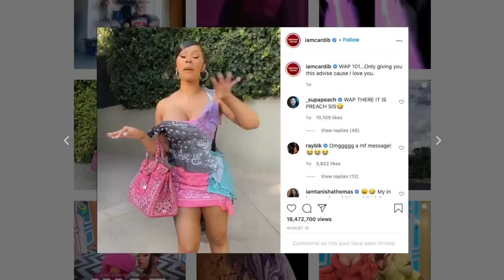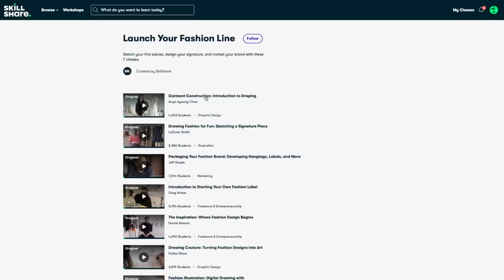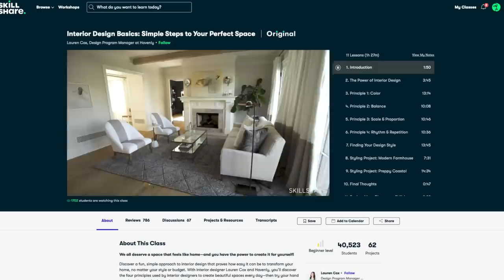DIY: CARDI B Bandana Dress + Purse!! (Designer HACK!)-By Orly Shani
Let's HACK the CARDI B Bandana Dress & Bag!  The first 1000 people to click the link will get 2 FREE months of Skillshare Premium
I LOVED this dress by Natasha Zinko on CARDI B but even more, I love how customizable it is.
You can make it a top or a dress, you can change the colors for fall or make it one solid color. No matter what its fun, sexy and so cool!
I use a needle and thread to create this but it could totally be a NO-SEW project, Ill show you how in the video.
Make sure to think of how you would actually wear this, so that you can customize it for YOU. We should just use the fabulous CARDI B as our inspo, but not replicate it exactly.
Here is the link for the original dress, this designer is amazing!!!
MATERIALS
100% Cotton Bandana Packs
Dress Form
Bustier of your choosing (LEAST amount of stretch, the better)
Clear Thread
Sewing Needles
Tacky Spray
Continuous Spray Bottle